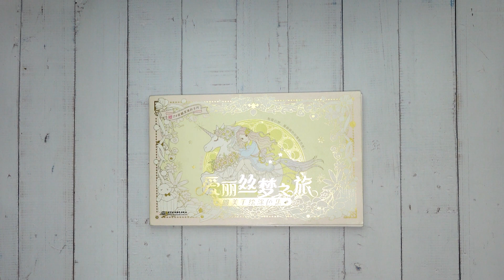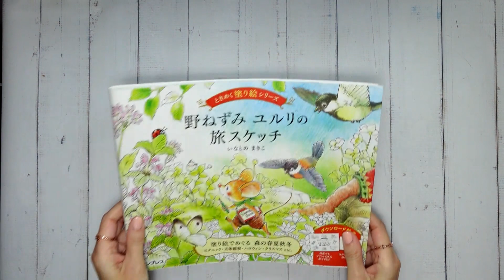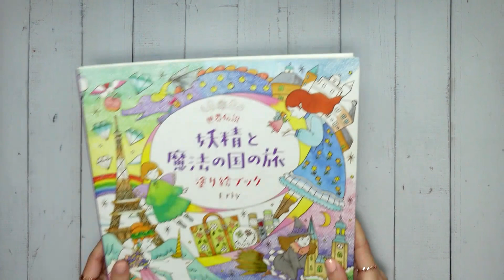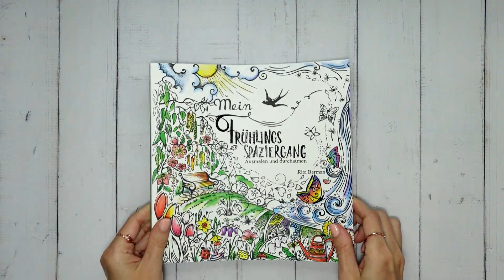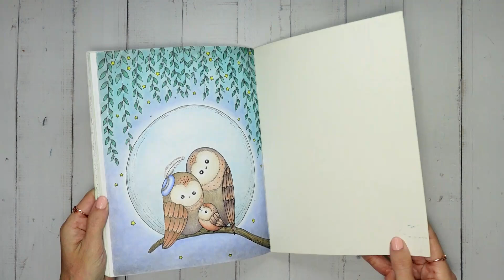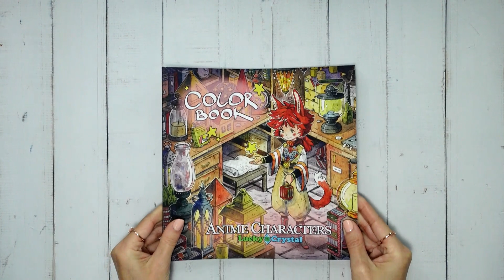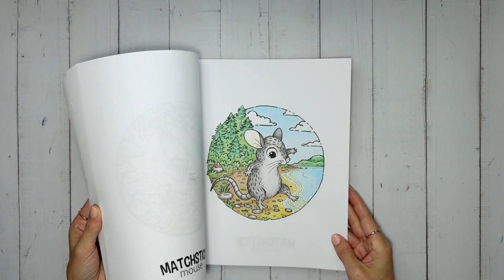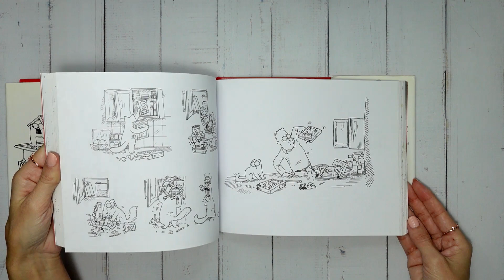📚Моя коллекция раскрасок. Часть 1. (+ раскрашенные иллюстрации)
Ссылка на китайскую раскраску
от Gugeli